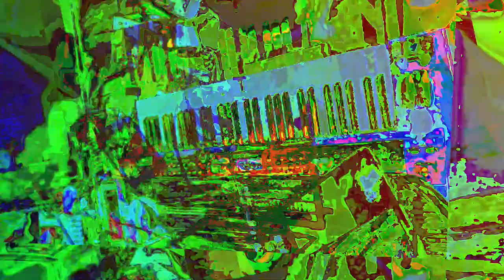[EPILEPSY WARNING] Movie 23 06 20 05h25m22s *Photosensitivity Warning*